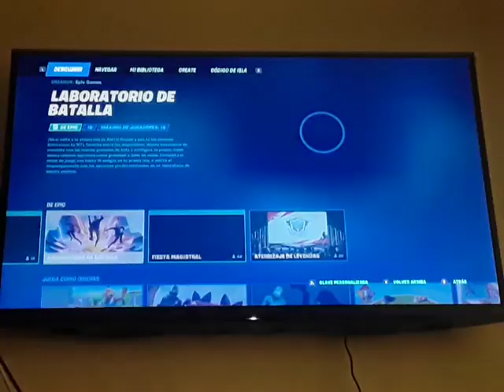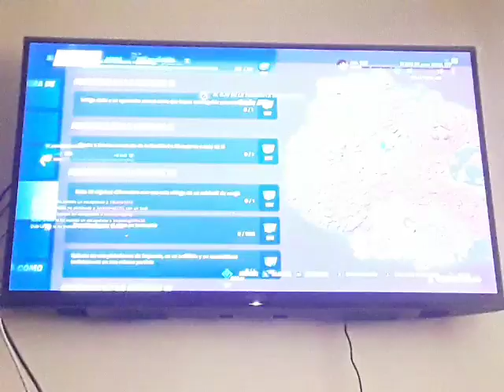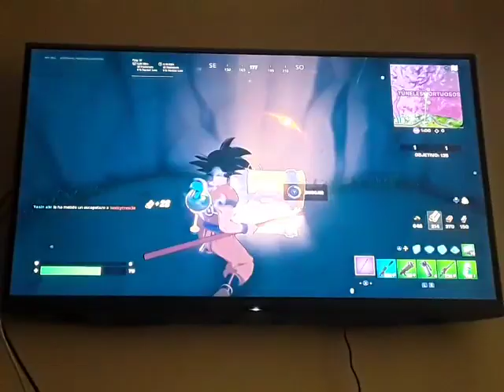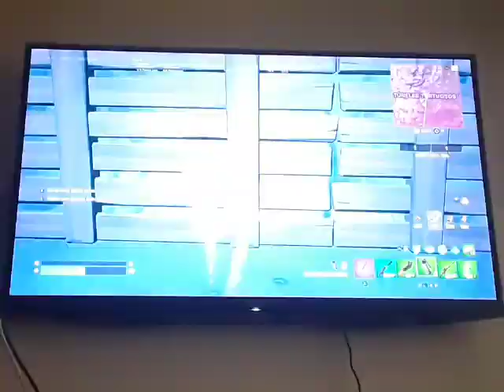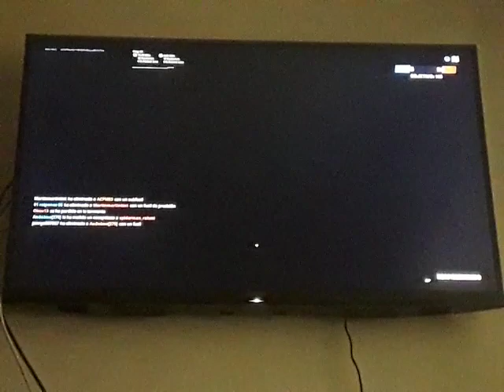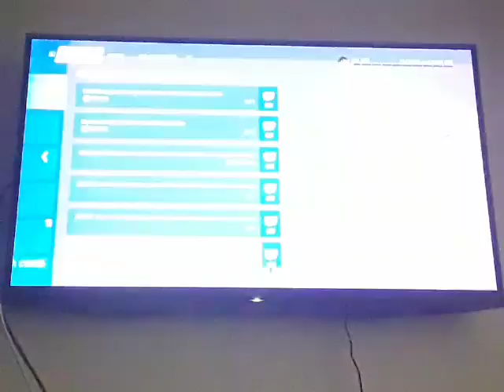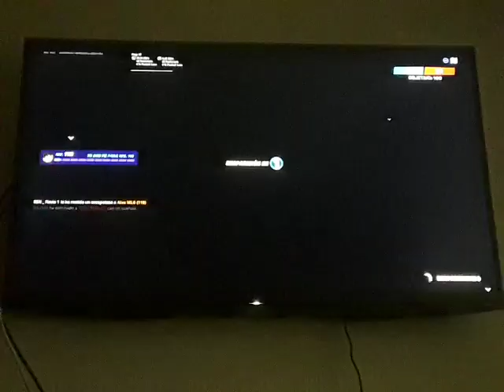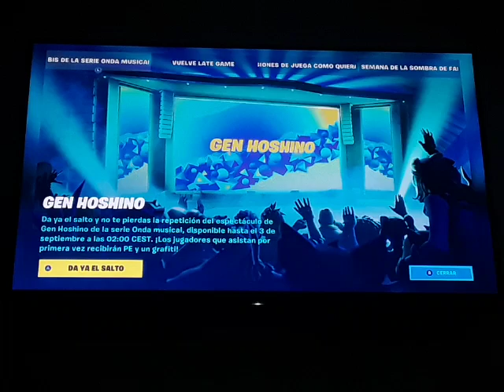FORTNITE - BATTLE ROYALE - Episodio #1247: Refriega con silenciadores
El fusil de asalto con silenciador (uno de mis favoritos), el subfusil con silenciador, la bomba de sombra y el escudo burbuja regresan de la cámara hasta el 7 de Septiembre. He decidido aprovechar eso para probar algo parecido al fusil de asalto original, que después de 18 temporadas (4 años y 3 meses), dejó de estar en el Battle Royale gracias a lo que quiso poner Fortnite de novedad en armas en el capítulo 3. El fusil de asalto con silenciador me gustó en su momento, antes del capítulo 3. No está mal el fusil de asalto de Comando, pero no vendría mal volver a coger un arma de los de toda la vida (los de los dos primeros capítulos).